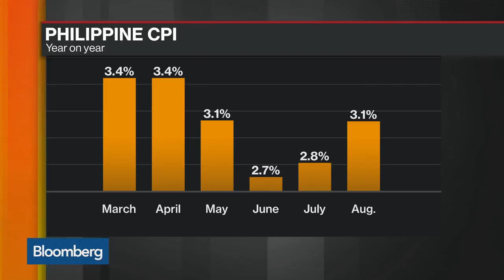BSP's Espenilla on Interest Rates, Peso, Inflation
Sep.21 -- Philippine Central Bank Governor Nestor Espenilla, discusses his reasons for keeping interest rates on hold, the possibility of raising rates in the next 12 months, his outlook for the peso, the current account deficit, inflation, tax reform and the pace of growth in debt. He speaks on "Bloomberg Markets: Asia."